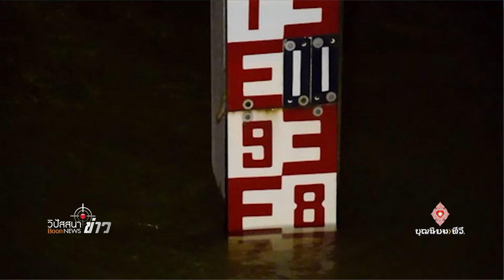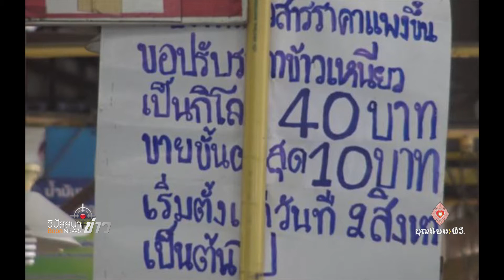620915 063 1 วิปัสสนาข่าวภูผาฟ้าน้ำ ช่วง 1